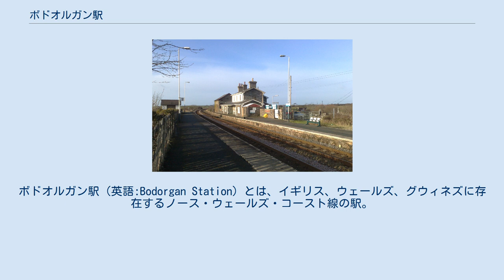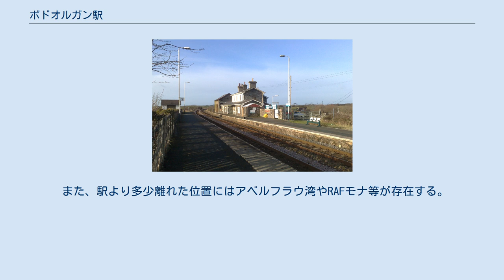ボドオルガン駅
ボドオルガン駅（英語:Bodorgan Station）とは、イギリス、ウェールズ、グウィネズに存在するノース・ウェールズ・コースト線の駅。
 1849年10月にチェスター・アンド・ホーリーヘッド鉄道の駅として開業した。
後にロンドン・アンド・ノース・ウェスタン鉄道、ロンドン・ミッドランド・アンド・スコティッシュ鉄道に継承されイギリス国鉄の駅となった。
民営化を経て、2020年現在はトランスポート・フォー・ウェールズが当駅に発着する列車を運行している。
 グウィネズの中でもアングルシー島に存在し、ボドオルガンやベセル等の人々に利用されている。
この駅は無人駅で、停車要求を出さないと列車が通過するリクエスト・ストップの駅である。
ホーリーヘッド駅行の西行列車とシュールズベリー駅、クルー駅、バーミンガム国際駅、カーディフ駅行の東行列車が到着する。
また、停車するのはトランスポート・フォー・ウェールズの列車のみであり、アヴァンティ・ウェスト・コーストの列車は当駅を通過する。
 駅周辺にはボドオルガン、ベゼル、スランガドゥアラドル、ハーモン、マストライス、トレドライス等の集落が存在する。
また、A4080道路が駅周辺を通っているが、駅周辺は草原が広がっている。
 また、駅より多少離れた位置にはアベルフラウ湾やRAFモナ等が存在する。